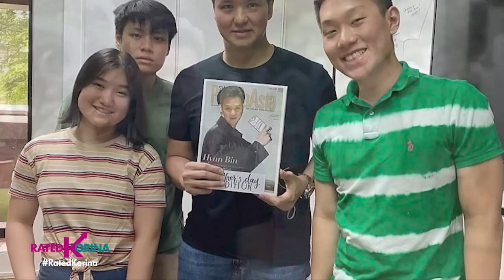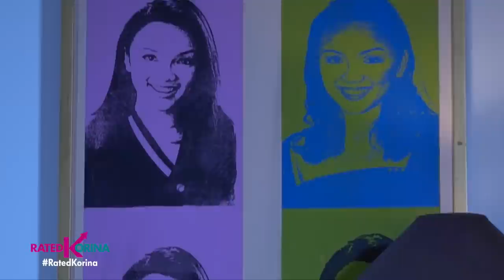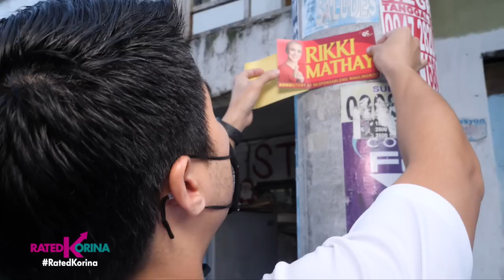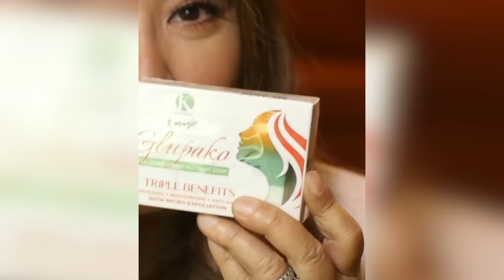Kandidatos got Talent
Mga kandidatong nanliligaw ng ating boto…Nangangakong magserbisyo sa bayan… at may mga plano kung sakaling sila ay manalo..…

Sino sila bilang tao…at bilang pulitiko? Ang kanilang mga sagot sa tanong ng bayan! Kilalanin natin sa … Kandidatos Got Talent!